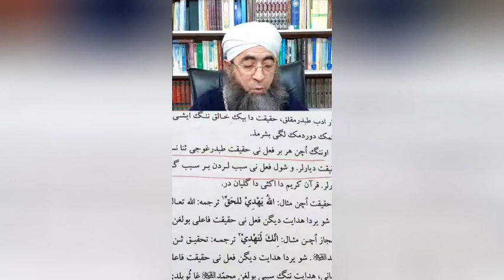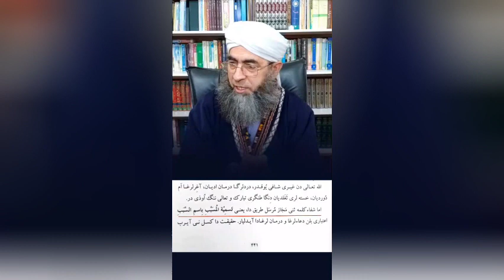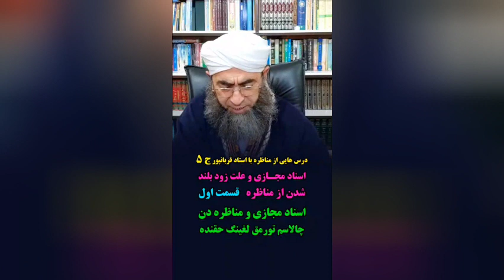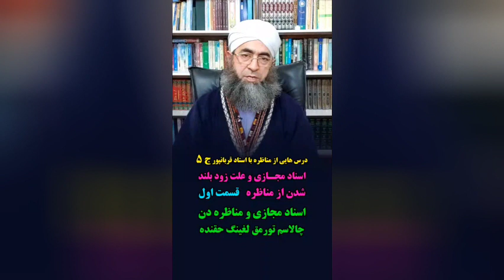Ahmet Ahun Gurbanpuryň Ölilerden kömek soramaklygy sewäp bilmekleri hakynda Açyklama 5bölüm